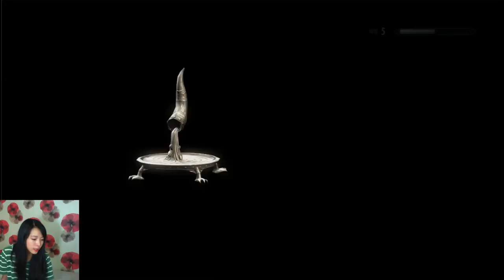[EXBC] 3일차 The Elder Scrolls V: Skyrim 엘더스크롤5 스카이림 - 8 / 10